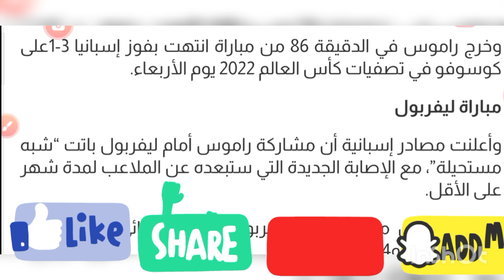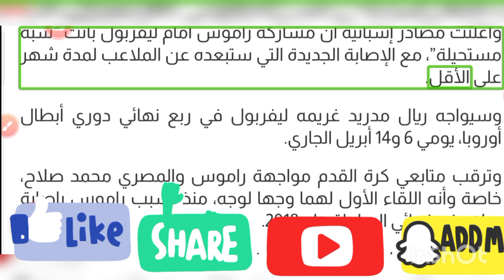ضربة قوية لراموس قبل “موقعة!!!!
ضربة قوية تعرض لها ريال مدريد الإسباني، مساء الأربعاء، بإصابة قائده سيرجيو راموس، خلال قيادة منتخب بلاده بتصفيات أوروبا المؤهلة لمونديال 2022.

ماتنسوش الليك وتفعيل زر الجرس والاشتراك فى قناة ترند حتى ياتيكم منى كل جديد